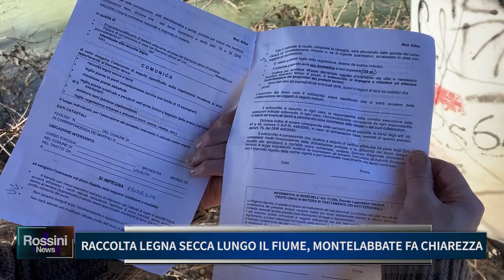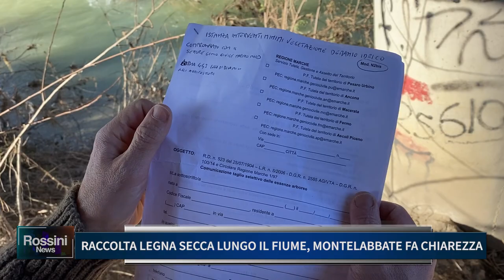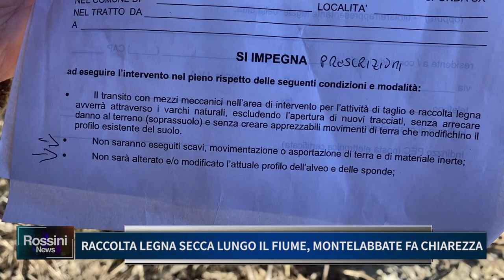RACCOLTA LEGNA SECCA LUNGO IL FIUME, MONTELABBATE FA CHIAREZZA